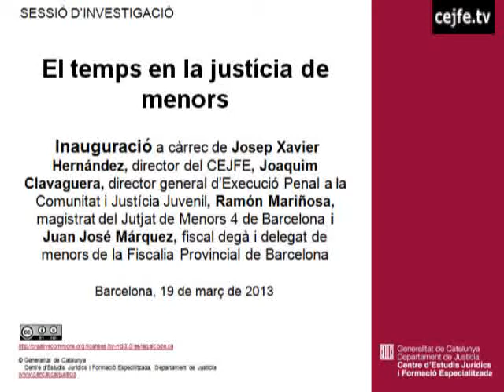El temps en la justícia de menors. Inauguració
Inauguració de la sessió a càrrec de Josep Xavier Hernández, Joaquim Clavaguera i Ramon Mariñosa, magistrat del Jutjat de Menors 4 de Barcelona.
Sessió d'investigació que va tenir lloc al Centre d'Estudis Jurídics i Formació Especialitzada, el 19 de març de 2013